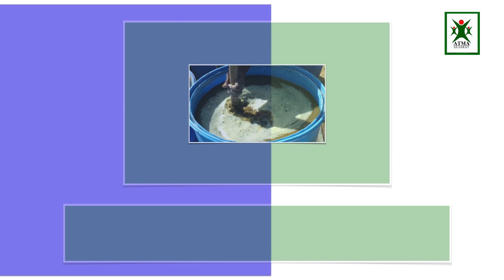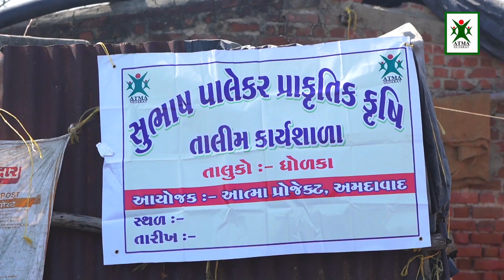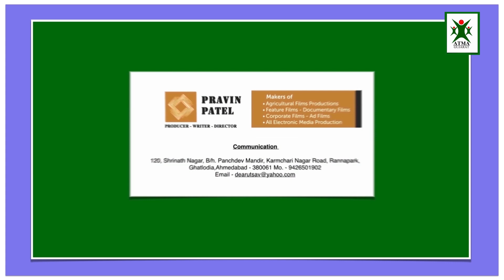SPNF ખેતી પધ્ધતિના ચાર સ્થંભ જીવામૃત, બીજામૃત, આચ્છાદન, વાપસા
SPNF ખેતી પધ્ધતિના ચાર સ્થંભ
જીવામૃત, બીજામૃત, આચ્છાદન, વાપસા